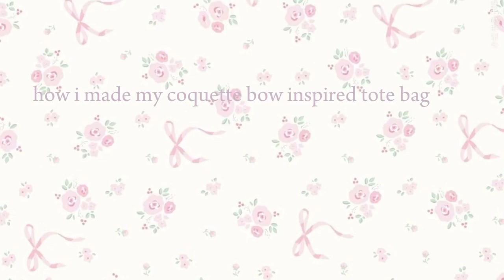DIY Bow Tote Bag ༘˚⋆𐙚｡⋆𖦹.✧˚